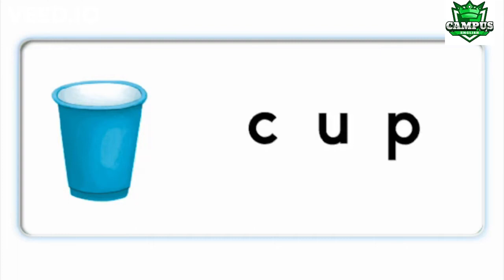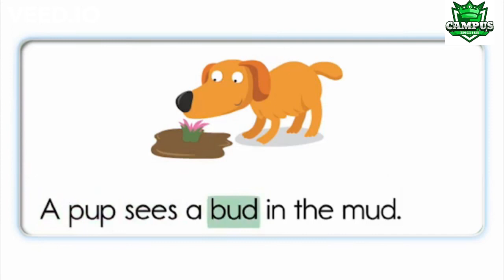Phonics 2 unit 7 up